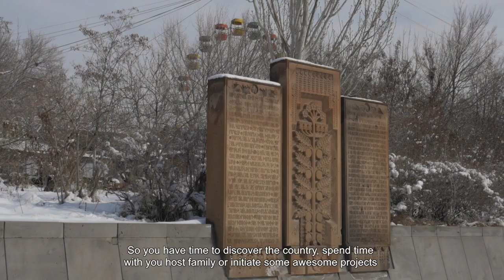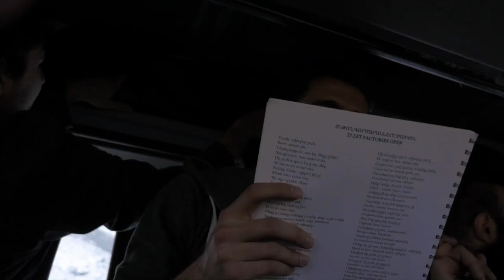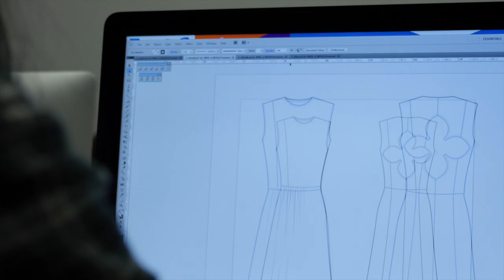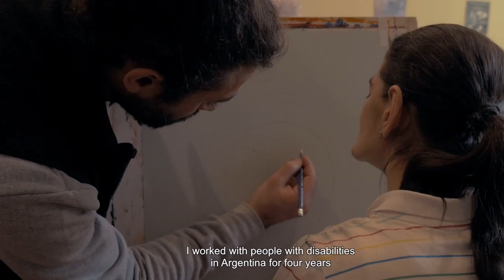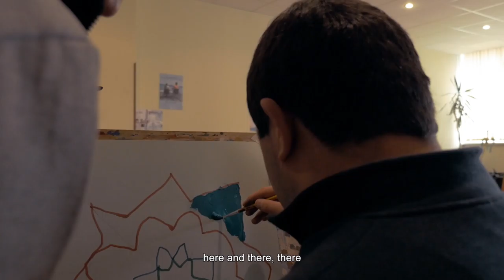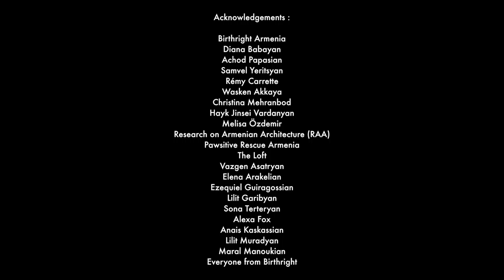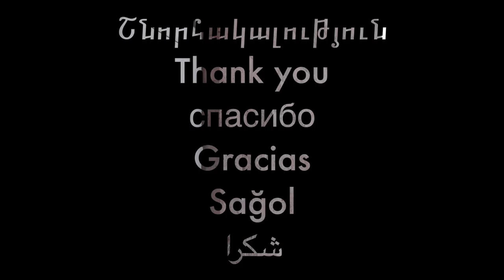Birthright Armenia Documentary by Maxime Mudjeredian